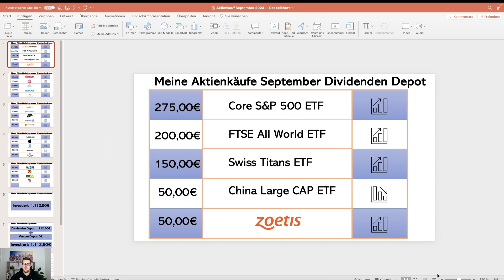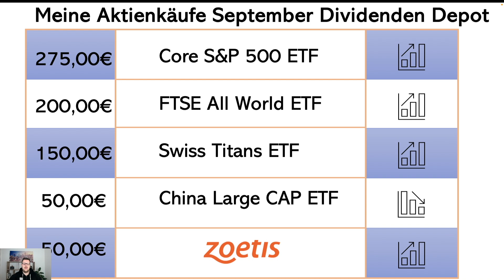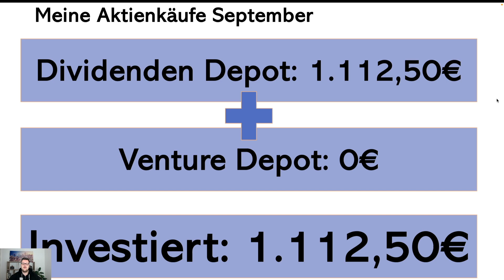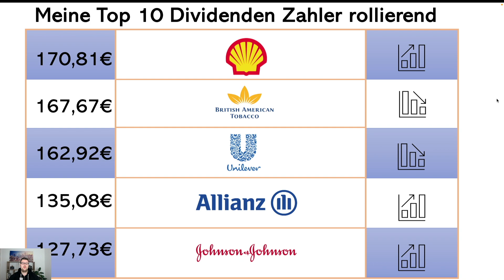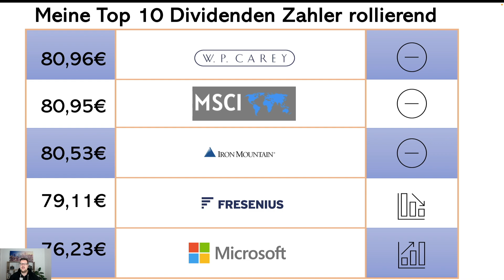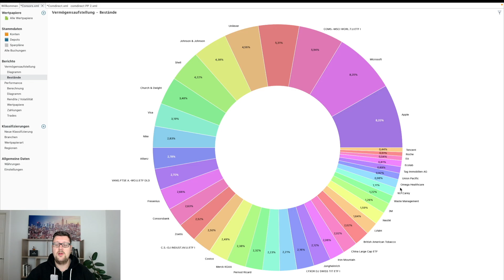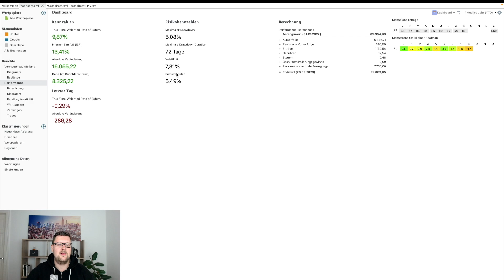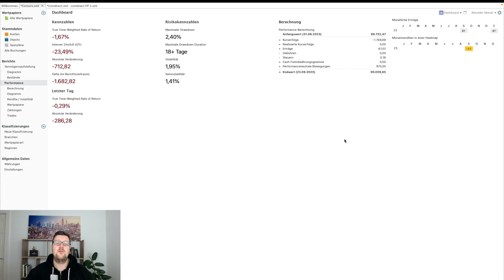Für 1.112,50€ Aktien im September gekauft - Meine Investitionen in Aktien im Monat September 2023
Ich bin neuerdings auch auf Tiktok &Twitch unterwegs:
Du willst mich Supporten?
Mein Equipment:
Meine Lieblingsbücher:
In diesem Video geht es um meine Investitionen in Aktien im Monat September 2023

Viele Grüße
Sven